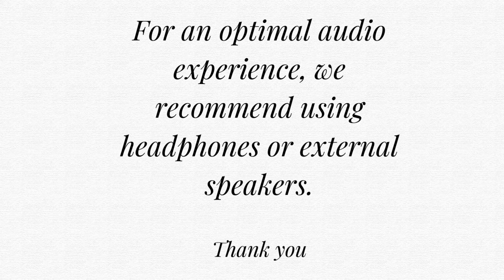Crystal Singing Bowls Sound Bath to Raise your Vibration (36min)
Beautiful Greetings 💜 thanks for listening ✨✨

(if you happen to be in Edinburgh, check out upcoming dates for in-person Sound Baths)

Some of My Gear:
☀Hard Drive
☀Gong Stand
☀Crystal singing bowls
☀Salt lamp